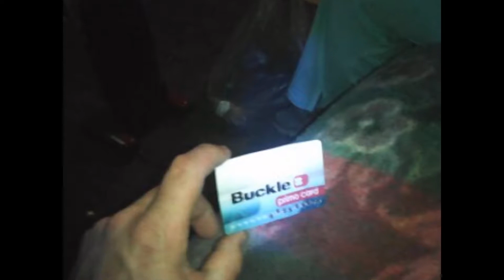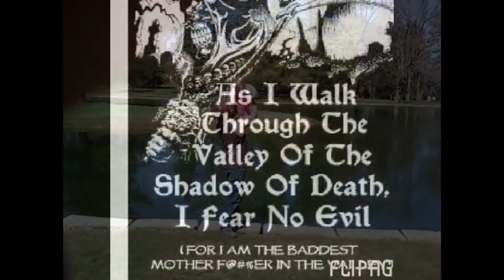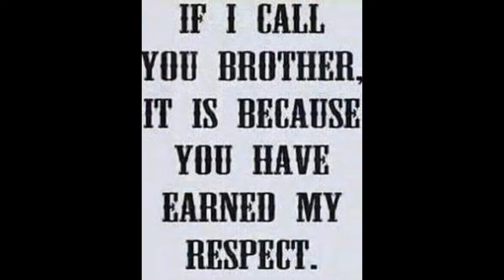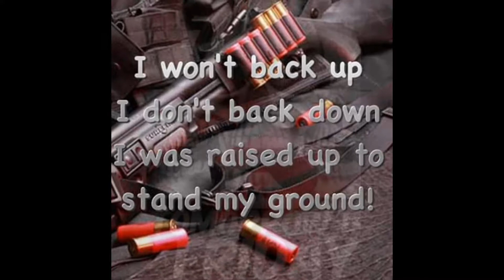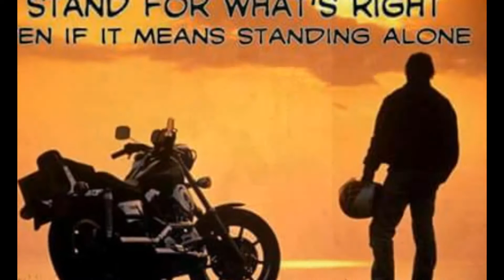pics of bad ass stuff